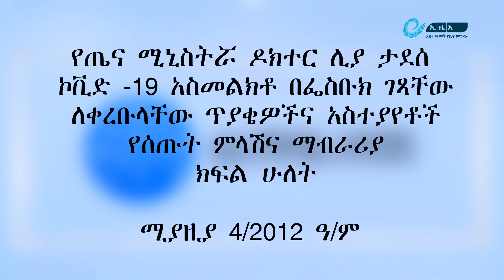የጤና ሚኒስትሯ ዶ/ር ሊያ ታደሰ የኮቪድ-19 ወረርሽኝን አስመልክቶ ለቀረቡላቸው ጥያቄዎች የሰጡት ምላሽ (ክፍል ሁለት)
WaltaTV : የጤና ሚኒስትሯ ዶ/ር ሊያ ታደሰ የኮቪድ-19 ወረርሽኝን አስመልክቶ ለቀረቡላቸው ጥያቄዎች የሰጡት ምላሽ (ክፍል ሁለት)